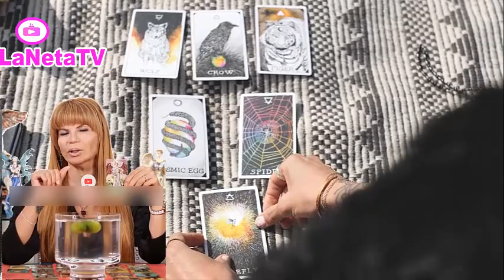Alerta amarilla Hace 5 Minutos⛔ Mhoni Vidente ADVIERTE TERRIBLE PREDICCIÓN PARA ESTE DÍA DE OCTUBRE